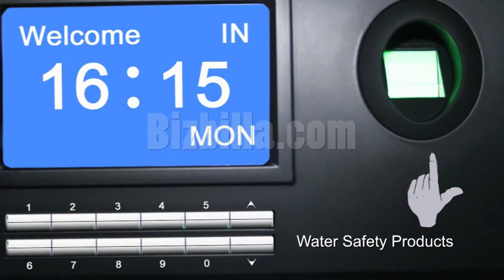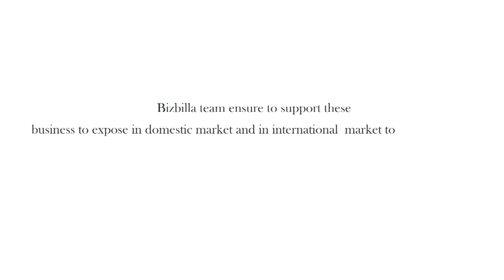Global Security & Protection and services details at Bizbilla.com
Security & Protection

Security & protection devices and products manufacturers are welcome and these are used in defense, police, access controls, safety purpose, traffic safety and for many domestic household to companies, ocean to space and in many ways. These companies and workers and business peoples to be respected and should be honored.
Bizbilla team ensure to support these business to expose in domestic market and in international  market to various kind of peoples and business to establish your innovation and products. We wish you all a healthy happy peaceful and successful life.